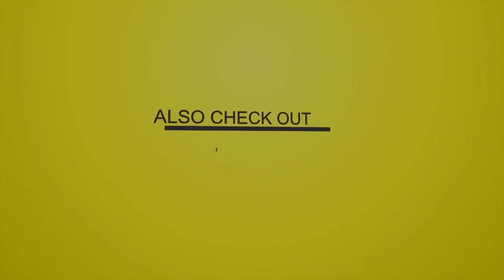Ganggoolie - Weed & Gyal (Raw) [Reincarnation Riddim]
Ganggoolie - Weed & Gyal (Raw) [Reincarnation Riddim] - Produced by GeniusMintol - Composed by Iroshima Lyrics for Big League Music

Riddim Tracklist

01-1MrSmooth - Dem Dead (Clean)
02-1MrSmooth - Dem Dead (Raw)
03-Blaiz Fayah - From The Otherside (Clean)
04-Blaiz Fayah - From The Otherside (Raw)
05-Ganggoolie - Weed & Gyal (Clean)
06-Ganggoolie - Weed & Gyal (Raw)
07-Jakhal Beeley & Soul Jah Love - Dem Dead (Clean)
08-Jakhal Beeley & Soul Jah Love - Dem Dead (Raw)
09-Kaibanon - Jah Bless
10-Kalibwoy - Guyana Suriname (Clean)
11-Kalibwoy - Guyana Suriname (Raw)
12-Kirk Thuglas - Oh No
13-Mr. Diamond - Gwaan Bad (Clean)
14-Mr. Diamond - Gwaan Bad (Raw)
15-NC Dread & Black Dillinger - Stop This Killing
16-Snipa - Call Off
17-Tanto Metro & Devonte - Nah Fren (Clean)
18-Tanto Metro & Devonte - Nah Fren (Raw)
19-Tanto Metro & Devonte - Nah Fren (Remix By Joan Cañate)